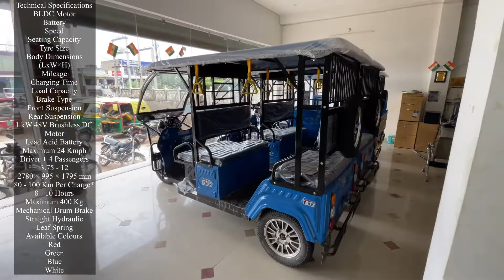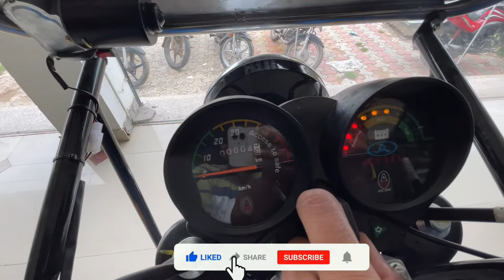Atul Elite plus E Rickshaw 2022 New model || Atul elite plus passenger specification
Darshana Automobiles
Authorised Dealer of Atul Auto
Address:- 200 Feet Road Bhiwadi By Pass Near Friends Garden Hanuman Circle Alwar Rajasthan - 301001

About me:
Hey I am anub from alwar rajasthan (Rj02). Students of machanical engineering and currently owning a Hyundai creta 2018

My gadgets